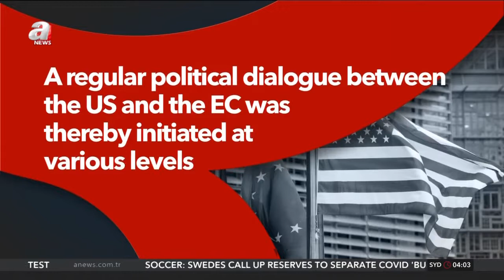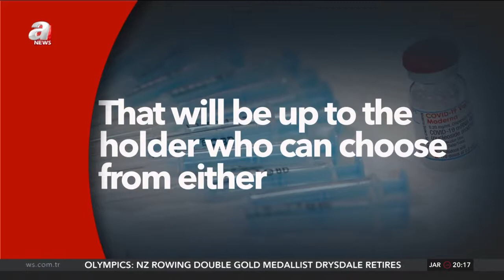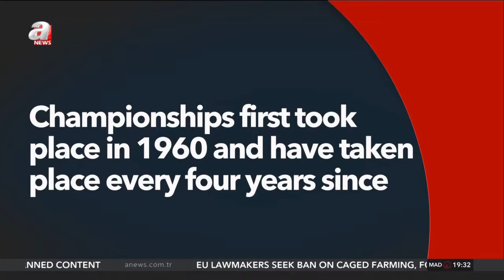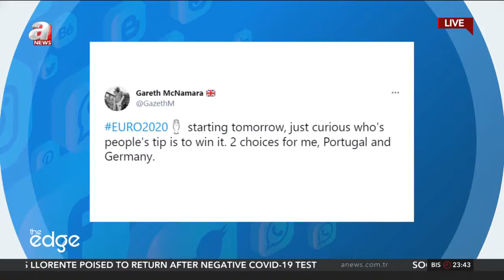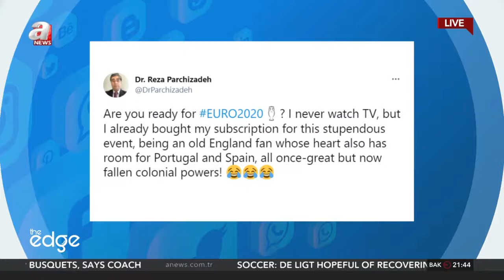47th G7 Summit, EU Vaccine Passport, UEFA EURO 2020 THE EDGE / THE EDGE / 10.06.2021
WE TOOK AN IN DEPTH ANALYSIS OF TOP STORIES, BY LOOKING BEYOND THE EDGE.

TODAY FROM THE EDGE:

US PRESIDENT BIDEN MEETS UK PM JOHNSON AHEAD OF G7 SUMMIT

EU PARLIAMENT APPROVES DIGITAL COVID-19 TRAVEL CERTIFICATE

EURO 2020 KICKS OFF IN ROME ON 11 JUNE

PRESENTER: ANDY BOYNS

PRODUCER: VILDAN KAYIS

DIRECTOR: IBRAHIM ALJAZZAR